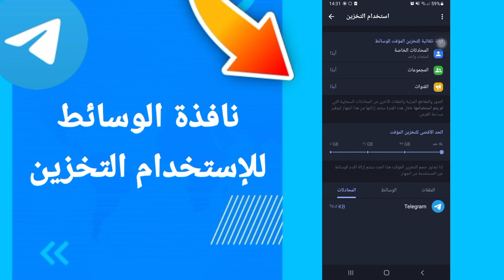كيفية طريقة ايجاد والعثور على نافذة الوسائط للإستخدام التخزين على تطبيق تيليجرام Telegram